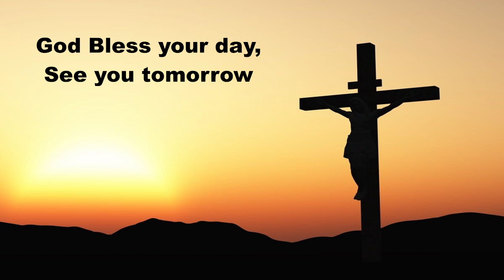Daily Devotions Saturday December 31, 2022--New Years Eve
Daily Devotions Saturday December 31, 2022
Hymn 933 My Spirit Rejoices
Psalm 111:1-6,10; Isaiah 60:1-22; Prayers for ourselves and others on this Saturday.